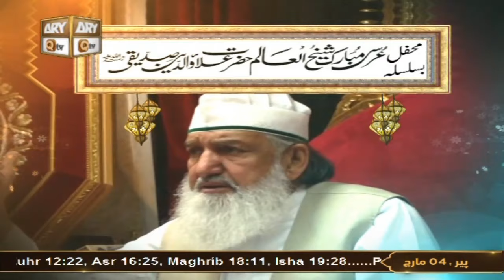Ba Silsila - Mehfil e Urss Hazrat Alauddin Siddiqui RA - 3 March 2024 - Part 10 - ARY Qtv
Ba Silsila - Mehfil e Urss Mubarak Sheikh ul Ulama Hazrat Alauddin Siddiqui RA